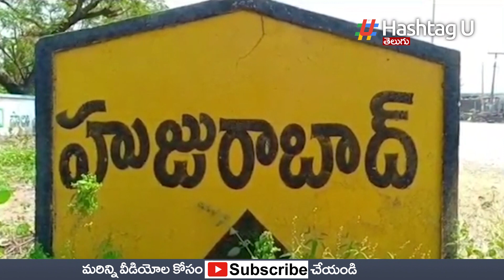Shock To CM KCR, Shocking Results on Intelligence Survey in Huzurabad By Poll || Hashtag U